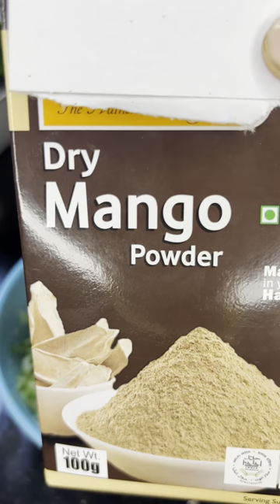ഇവൻ ആളൊരു രസികൻ ആണേ 🥰 Simple kachori recipe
11/2 cup Atta(wheat flour)
2 or 3 tbsp Rava
Salt
Oil
Water
For filling
Potato 2 big boiled and mashed
Salt
Coriander seeds crushed 1/4 tsp
Green chillies 2 big chopped
Coriander leaves chopped 1/4 cup
Ginger 1 1/2 tsp chopped
tasty kachorirecipe northindian breakfast easy Mouth watering kachori#street food#kachori recipe#Kachori recipe#easy kachori recipe#perfect kachori recipe#aloo kachori recipe#kachori recipe video#how to make kachori#crispy kachori recipe